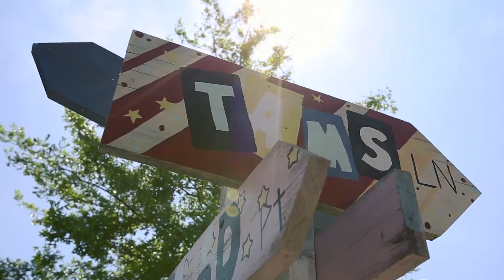Why TAMS - Small School on a Big Campus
Why TAMS? MIddle School can be a challenging time socially for students, but at Thornton Academy Middle School, our close knit, nurturing and welcoming space allows students the chance to build social skills but also stay safe and monitored. They also get an opportunity to be part of and get comfortable with a sprawling, vibrant upper school campus to prepare them for their high school years. At TAMS, everyone knows everyone and our small space is vital to our positive school community.